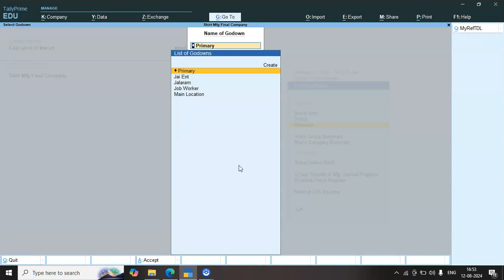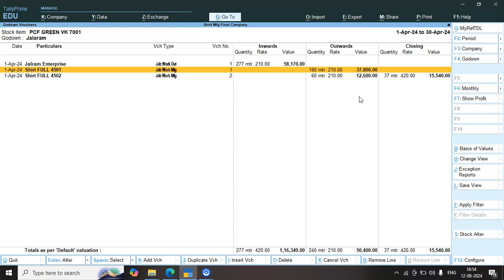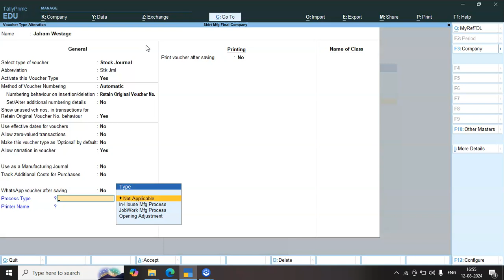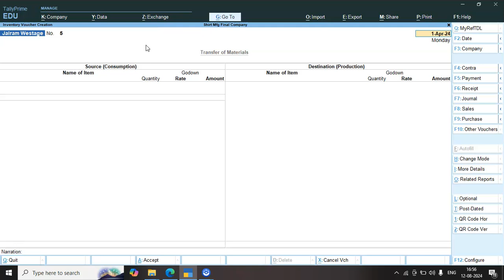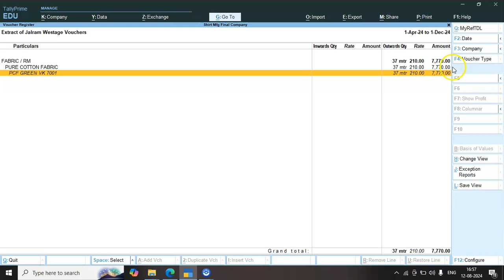GM TV 23: JOB WORKER STOCK AND WESTAGE REPORT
This is garment manufacturing customizes solutions training and detail demo video